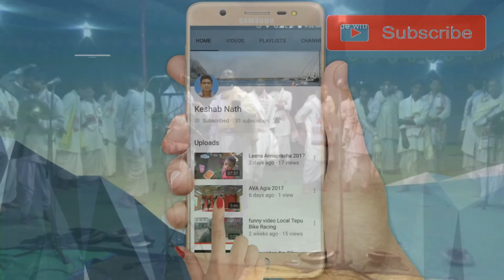PAAL NAAM [পালনাম] #4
পালনাম Part- 4
PAAL NAAM
Goalpara District. BAPUPARA